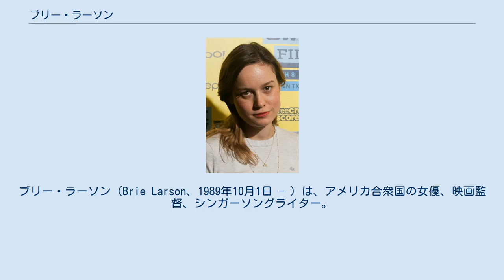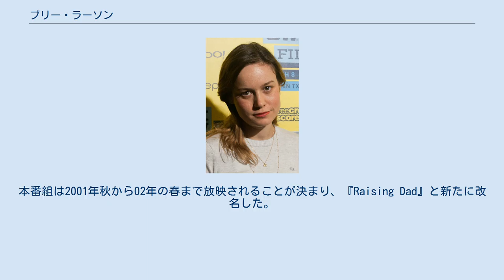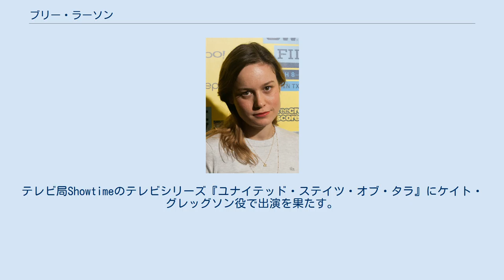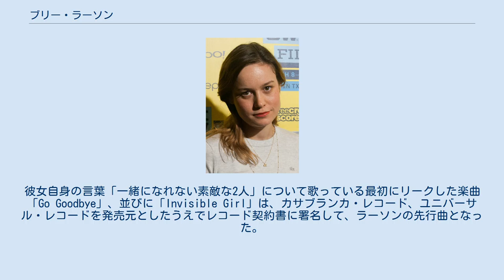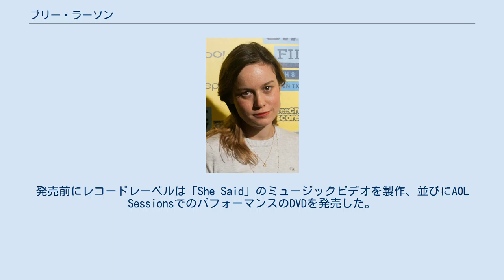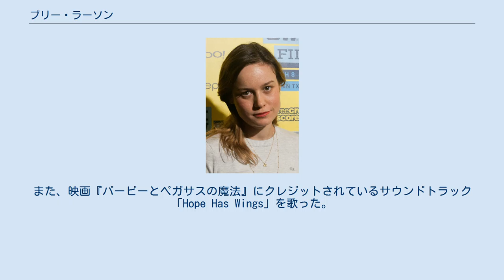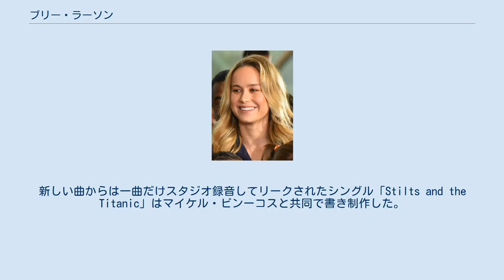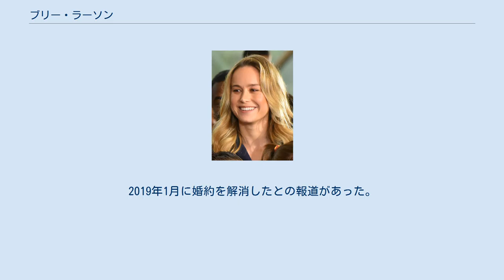ブリー・ラーソン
ブリー・ラーソン（Brie Larson、1989年10月1日 - ）は、アメリカ合衆国の女優、映画監督、シンガーソングライター。
第88回アカデミー賞主演女優賞受賞。
 カリフォルニア州サクラメントで生まれた。
両親はともに2人一緒に練習したうえでカイロプラクターになった。
幼年期に両親は別れ、彼女は母や妹とともに、ロサンゼルスへ移った。
フランス系。
フランス語によって育つ。
ホームスクーリングを経てアメリカン・コンサーバトリー・シアターで学ぶ。
 最初の登場作品はスケッチ・コメディー番組『The Tonight Show with Jay Leno』に出演したことである。
程なくして、テレビシリーズ『Schimmel』に配役されたが、その主役だったロバート・シメルは撮影が始まる前にがんと診断されたために放映されることはなかった。
それは10ヶ月間保留にしたあと、Foxは番組そのものをキャンセルした。
その後ラーソンはThe WBの新番組『In Your Dreams』のオーディションを受け、そして、ボブ・サゲットが演じるキャラクターの末娘エミリー役として本番組に上陸を果たした。
本番組は2001年秋から02年の春まで放映されることが決まり、『Raising Dad』と新たに改名した。
本番組は計22話を放映したあと打ち切りになった。
また、ラーソンはABCのシットコム『Hope & Faith』のパイロット版に配役されたが、彼女や他の数人のキャストメンバーらはまだ未放送パイロット版のまま落とされた。
 2003年、ディズニーチャンネルのオリジナルムービー『レーシング・エンジェルズ』にビバリー・ミッチェルと一緒に出演。
2004年7月、映画『スリープオーバー』に10代の役者達と主要な役で共演。
また、映画『13 ラブ 30 サーティン・ラブ・サーティ』に端役で出演。
 2006年の映画『Hoot』に相手役の俳優ローガン・ラーマンとコーディ・リンリーとともに登場。
また、映画『童貞ペンギン』に10代のペンギン役で声の出演を果たした。
2007年のコメディドラマ映画『Remember the Daze』でアンジー役を演じ、さらに、デビッド・H・スタインバーグが脚本を書いて監督を務めた2008年の短編映画『The Babysitter』に登場。
 2008年1月に放映したドラマ『ゴースト 天国からのささやき』に登場を果たしている。
また、タチアナ・フォン・ファステンバーグやフランチェスカ・グレゴリーが監督を務めた2008年の映画『Tanner Hall』でケイト役を掴んだ。
テレビ局Showtimeのテレビシリーズ『ユナイテッド・ステイツ・オブ・タラ』にケイト・グレッグソン役で出演を果たす。
番組は2009年1月18日に初放映。
2012年、映画『21ジャンプストリート』でジョナ・ヒル、チャニング・テイタムらと共演、1980年代の人気テレビ番組の映画化でモリー役として出演を果たした。
2013年、テレビシリーズ『コミ・カレ!!』のシーズン4第8話Herstory of Danceに出演、翌年に再び同作の5シーズン第6話Analysis of Cork-Based Networkingにレイチェル役でゲスト出演を果たす。
2013年に映画『ショート・ターム』で主演 。
2010年から2011年に司会者クレイグ・ファーガソンの深夜トークショー番組『ザ・レイト・レイト・ショー・ウィズ・クレイグ・ファーガソン』に何回かゲスト出演した。
 2013年 2015年のレニー・エイブラハムソン監督の映画『ルーム』で第88回アカデミー賞主演女優賞受賞。
 2017年、映画『ユニコーン・ストア』で監督、主演、製作（デビッド・バーナドとルーベン・フライシャーと共同製作）を務め、長編映画監督デビューを果たす。
ラーソンが監督業に興味を示したことが監督も兼任する切っ掛けとなった。
 2020年7月2日に、自身の公式YouTubeチャンネルを開設した。
 2005年にミュージシャン、シンガーソングライターとして本格的に音楽キャリアを開始、大手レコードレーベルでデビューアルバムをリリースしたあと、米国中のライブコンサートで演奏した。
セカンドアルバムを制作して完成させたが、...